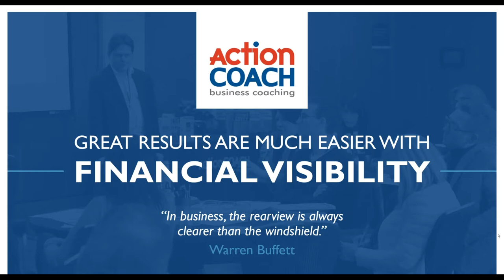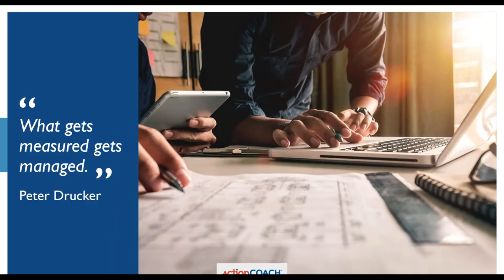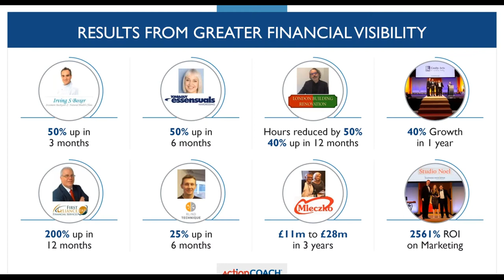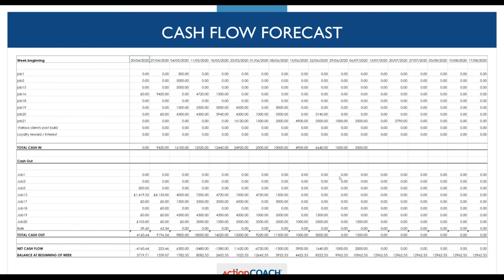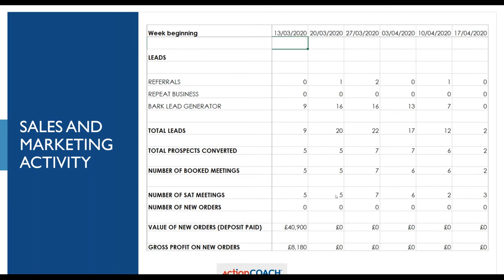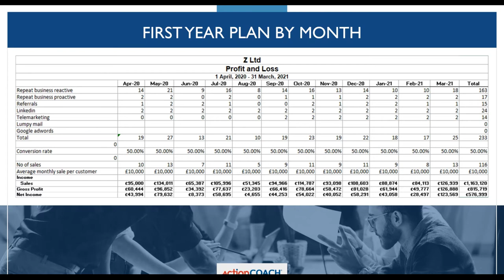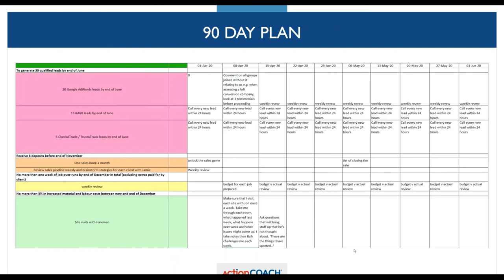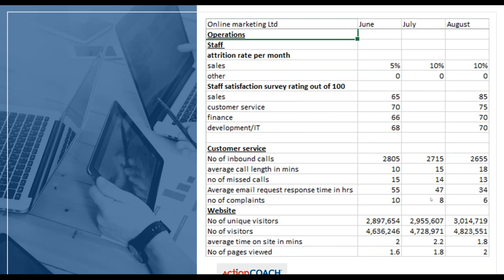Financial visibility for business owners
This video shows all the reports you need to give you visibility to accelerate growth in your business.

There is a special section on the Covid 19 economy